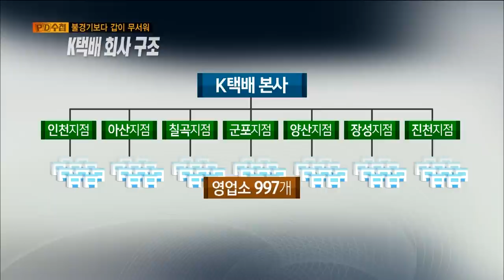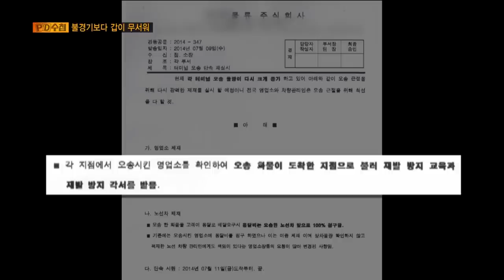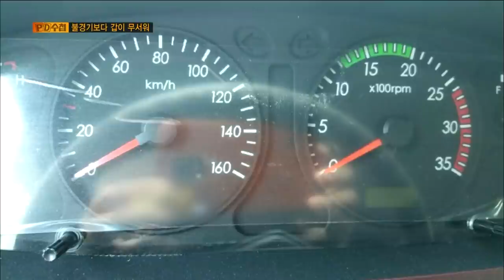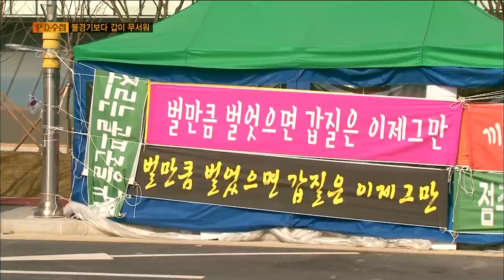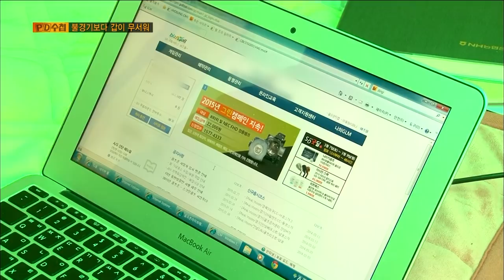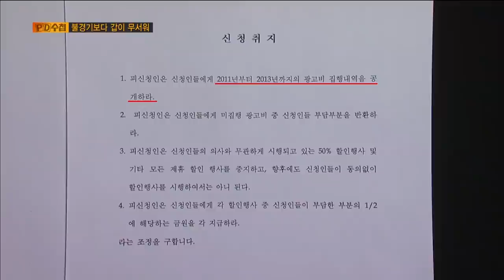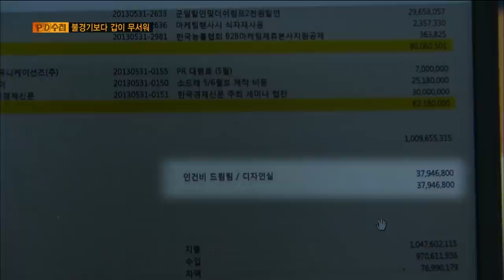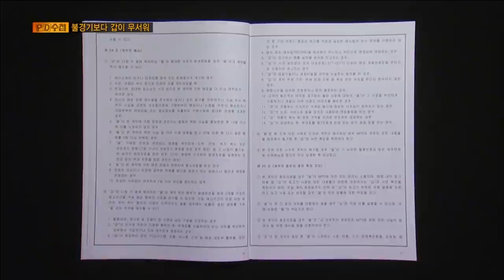[Full] 불경기보다 갑이 무서워_MBC 2015년 3월 17일 방송